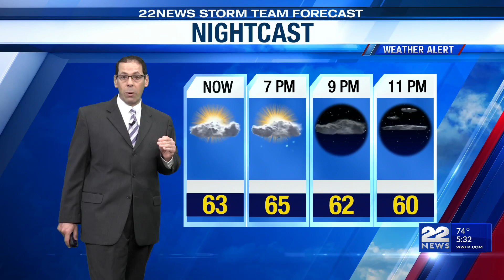Heavy rain moving through western Massachusetts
The 22News Storm Team issued a Weather Alert for strong to severe thunderstorms possible Wednesday morning and afternoon.